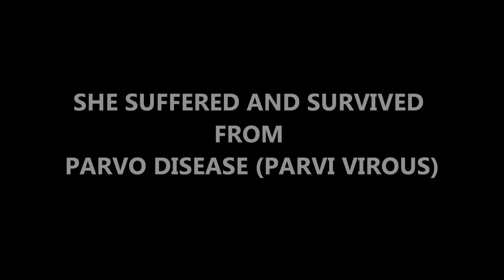BELLA THE QUEEN | LOYAL HEARTS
CAPTAIN OF OUR CRUISE , LOYAL HEARTS

(HEY)